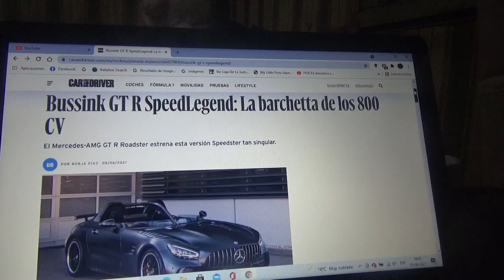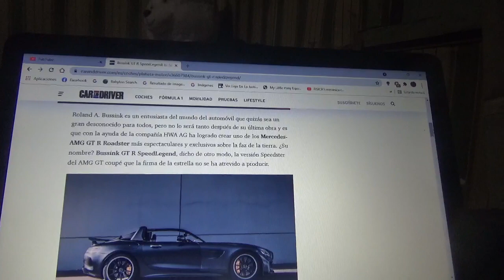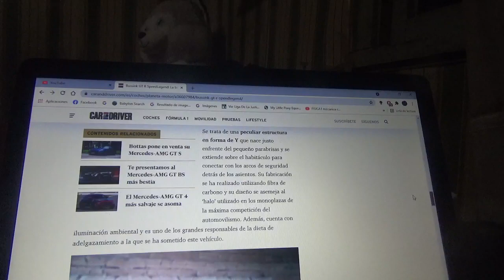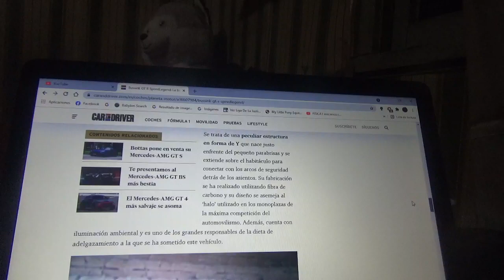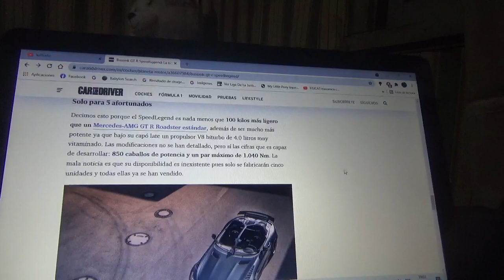Bussink GT R SpeedLegend información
En este vídeo les explico sobre este Mercedes AMG GTR que fue transformado a un speedster